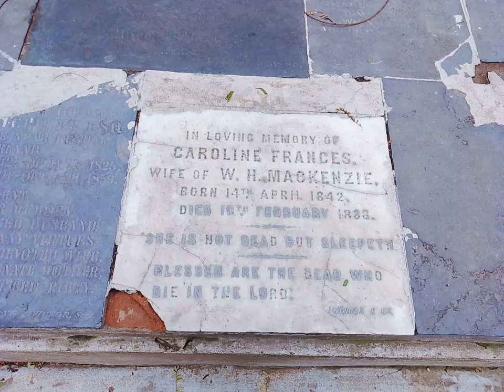Kolkata biggest Christian burial ground | South park street